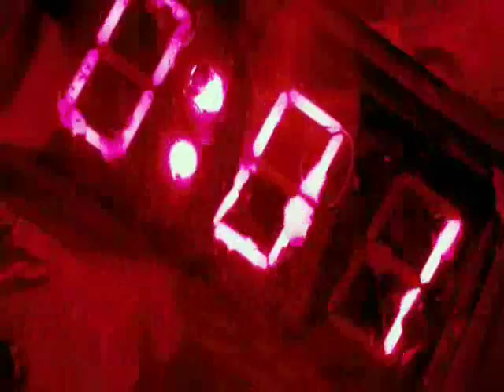Titanes del Pacifico music video breaking benjamin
music video de la pelicula titanes del pacifico